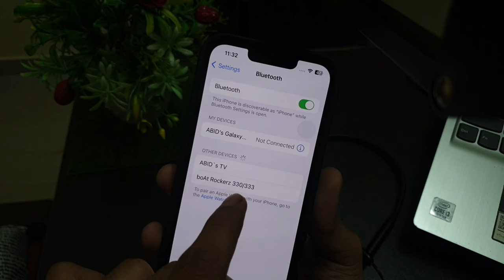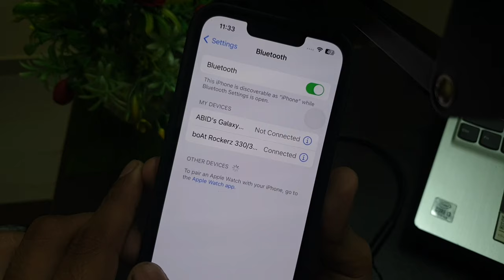iPhone Me Bluetooth Headphones Kaise Connect Kare | How to Connect Bluetooth headphones to iPhone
Talk soon,
Abid Akay